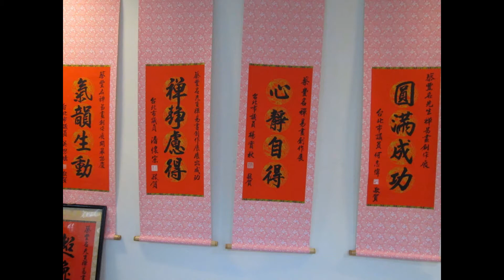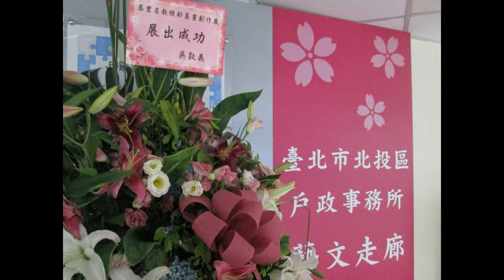Artist 蔡豐名 彩墨畫創作展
我使用 YouTube 投影播放製作程式 : 蔡豐名 教授 彩墨畫創作展 於2014 年6 月 1日 至6 月30日 在台北市北投戶政事務所 藝文走廊 展出 ˊ60  餘幅 近年作品 ,獲得高度評價 .